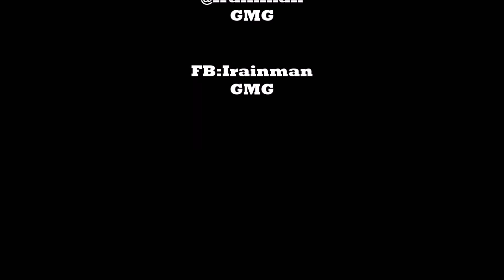Road To MLG Pro Irainman GMG Workout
New Road video skills tightening up pretty good check it out

Scott Simms-My Set video music

outro music produced by : Glory Music group